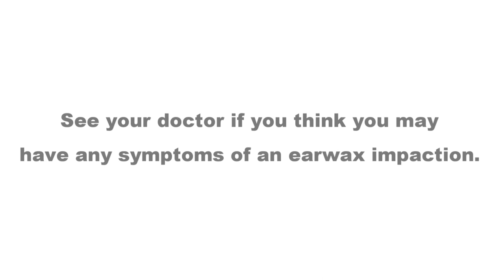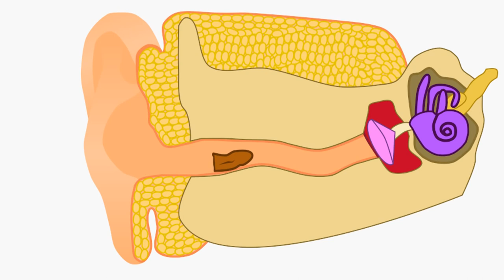Ear Wax Removal 2D Animation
Amazing Ear Wax Removal